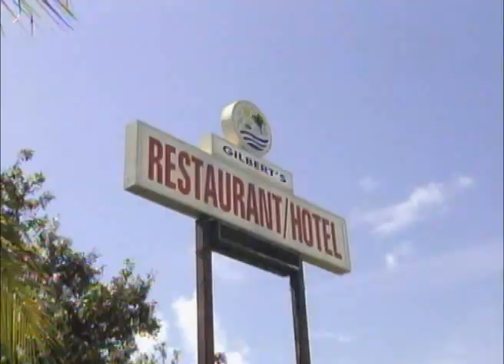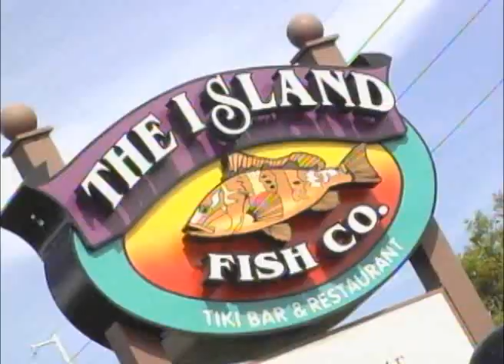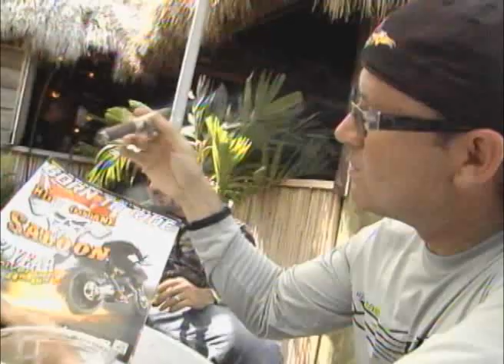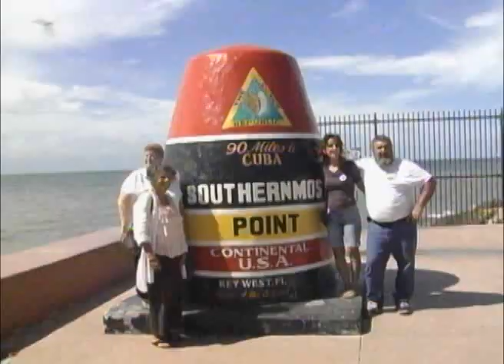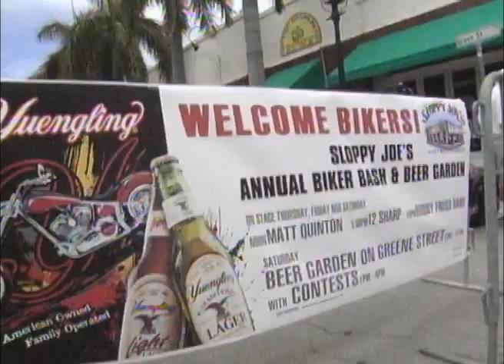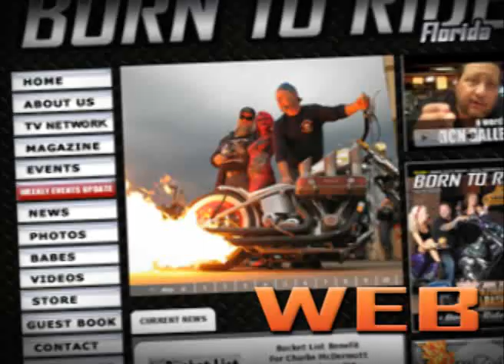Born To Ride Episode 923 Phil Peterson's Key West Poker Run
In preparation for the 41st annual Phil Peterson's Key West Poker Run, Born To Ride brings you some of what the past events have brought us.  So sit back, and enjoy!